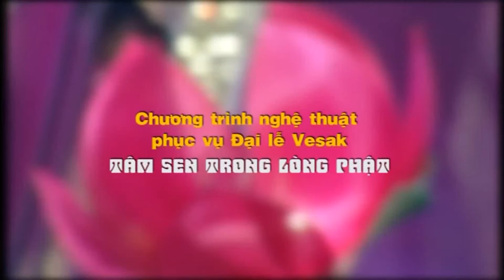Ca nhạc Phật giáo: Tâm sen trong lòng Phật - Vesak 2014